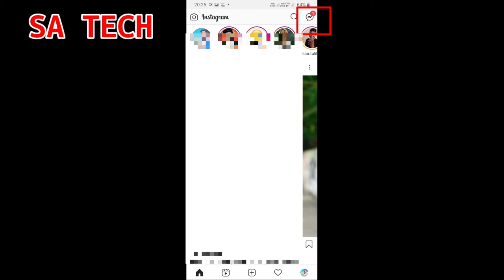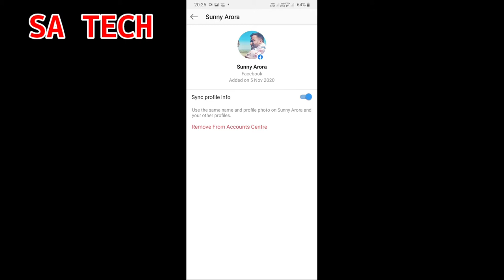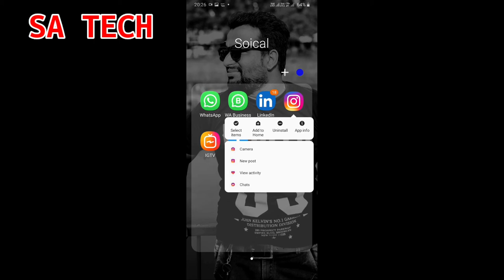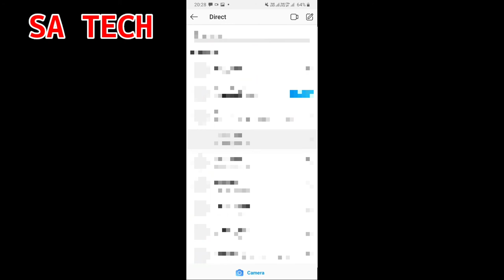How To Remove Facebook Messenger From Instagram in Hindi, Remove Instagram New Update 100% Working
In this Video I describe about How to remove Facebook Messenger from Instagram in hindi